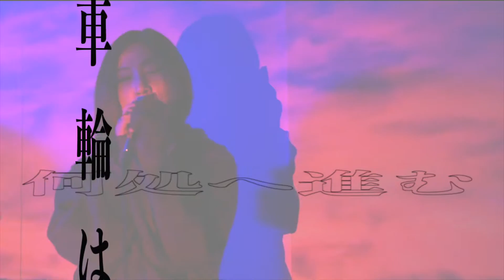[鬼滅の刃-無限列車編-OP] 明け星/LiSA(covered by ROSE A REAL)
[鬼滅の刃-無限列車編-OP]
明け星/LiSA
covered by ROSE A REAL🥀

たくさん聞いてください♪
たくさんの方に届きますように♪